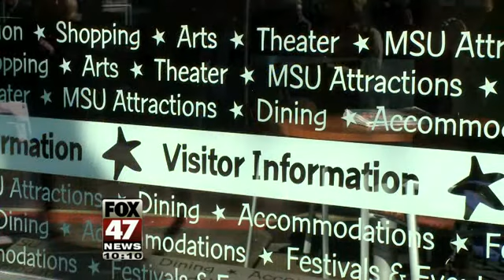GLCVB Location Opens in East Lansing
As the community prepares for the opening of the Broad Art Museum, an East Lansing location of the Greater Lansing Convention and Visitors Bureau has opened on Grand River to help people learn about what there is to do in the area.